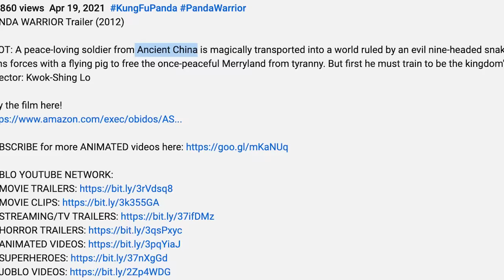The WORST Animated Ripoff Ever Made